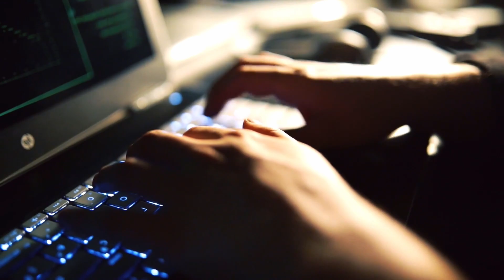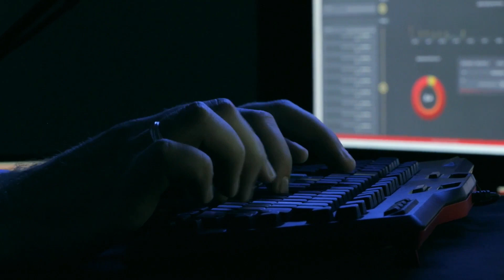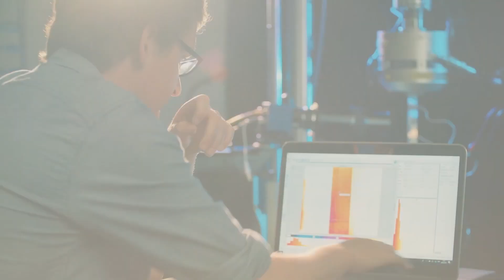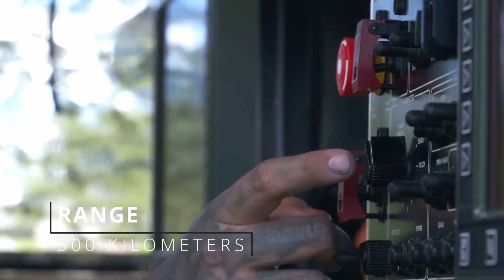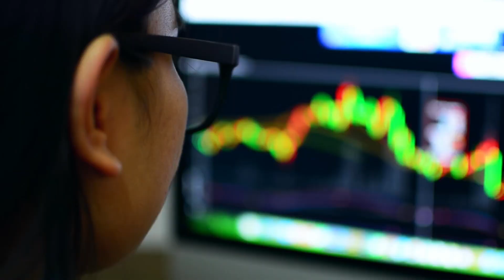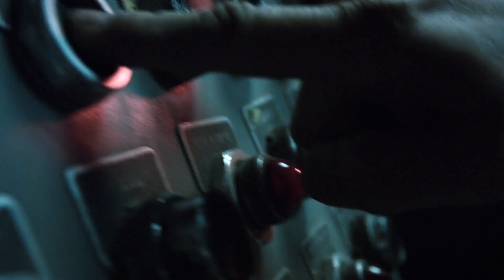Iran Successfully Tested Large Hypersonic Missiles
In recent years, Iran has been actively developing hypersonic missiles, which has attracted significant attention from the international community. Hypersonic missiles are weapons systems capable of traveling at speeds exceeding five times the speed of sound. They possess the potential to overcome missile defense systems and create new challenges for air defense systems.

Iran claims that its hypersonic missiles are part of the country's strategic defense capability and are intended for self-defense purposes. These missiles have a long range and can achieve significant speeds, making them difficult to intercept and destroy.